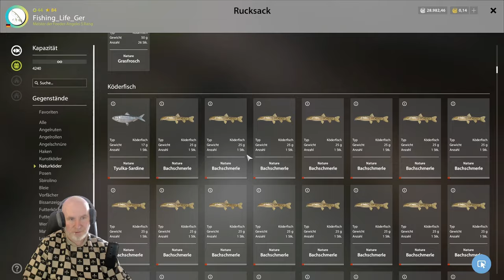Russian Fishing 4 - Aal Guide - Spots,Setup&Köder - Alte Festung | RF4 | 067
Heute zeige ich euch meine Aal Spots an der alten Festung,wo ich überall schon mehr oder weniger Aale gezogen habe.
Dazu gehen wir noch auf Köder,Haken usw ein.